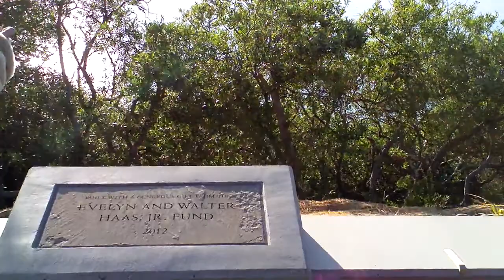VIENDO EL GOLDEN GATE DESDE ESTE NUEVO MIRADOR EN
LA VERDAD LES QUEDO MUY BIEN